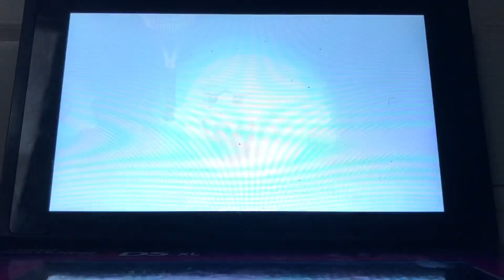Mario Tennis Aces - Boo vs Spike (Tiebreaker)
This is me playing through “Mario Tennis Aces”. I’m playing as Boo battling against Spike at Mirage Mansion in Tiebreaker Match.